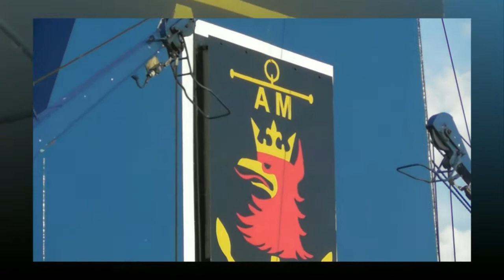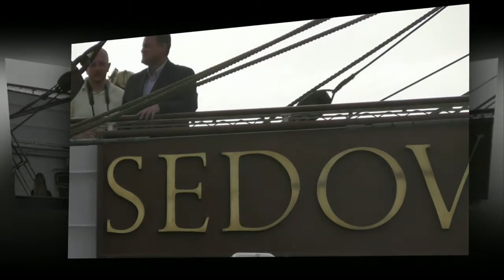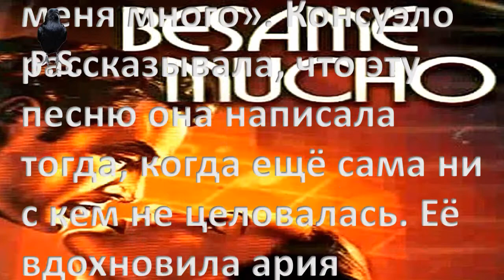2018 Dni morza w Szczecinie || Sea days in Szczecin || Дни моря в Щецине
Dni morza, Sea days, Дни моря